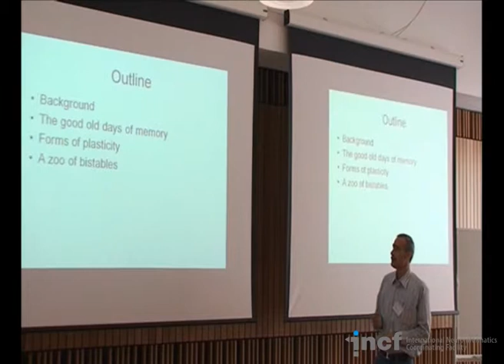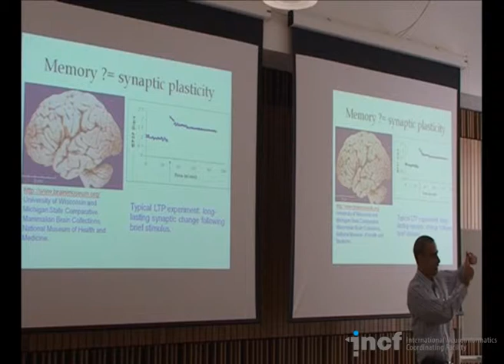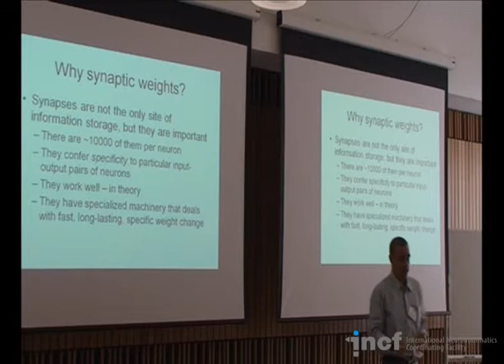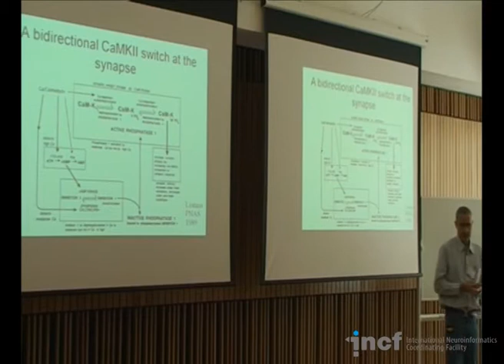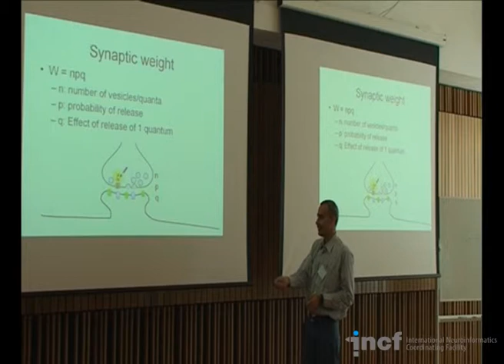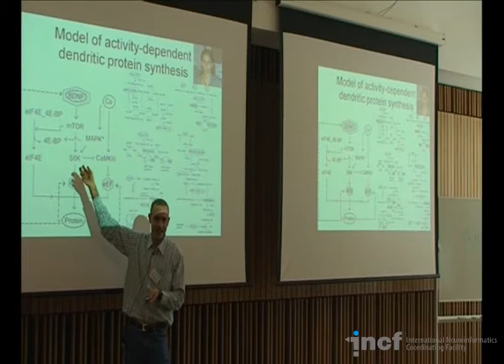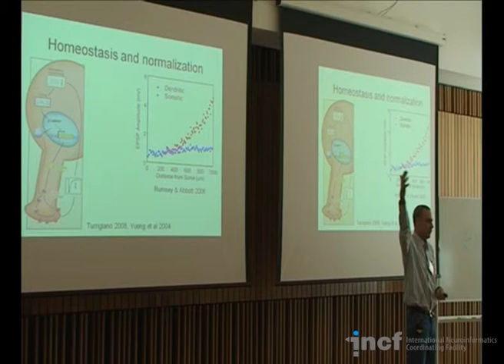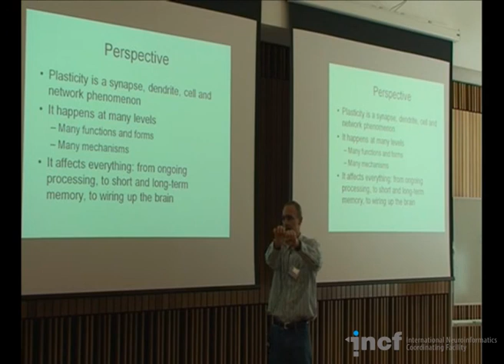Upi Bhalla - Modelling across scales of analysis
Speaker: Upi Bhalla, National centre for biological sciences, Bangalore, India

Recorded at the Informatics Forum, The University of Edinburgh, 26 August - 2 September 2012, during the INCF-funded Edinburgh Summer School in Integrative Computational Neuroscience. The aim with the summer school was to introduce analysis techniques and modelling tools to address neuroscientific questions spanning multiple levels of investigation, from genomics and proteomics to whole-brain imaging, psychophysics and behaviour.